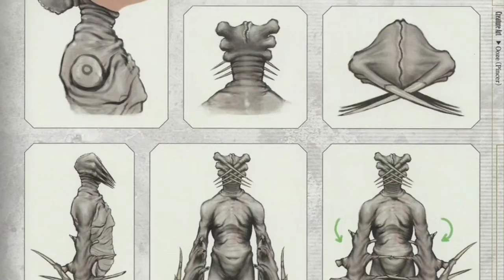The Ooze - Explained (Resident Evil Revelations)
The Ooze Explained - Resident Evil Revelations Lore

The Ooze are the result of Human Beings succumbing to infection from the T-Abyss Virus, a T-Virus variant supplied to the terrorist group Veltro.

In appearance they resemble a bloated corpse, and due to the marine nature of the mutations caused by the T-Abyss Virus, Humans infected with it will develop traits alike to those of various forms of ocean life such as fish and crustaceans. Their body and skeletal structure will become more malleable, their skin will secrete a slimey coating and depending on the variant, they can also grow mandibles or claws, as well as a feeding organ used to drain blood from their prey like a leech.

They move around with an awkward and unpredictable shuffling motion due to their asymmetrical mutated form, and thanks to their flexibility, they are able to navigate tight spaces a Human would be unable to, such as through air ducts and ventilation shafts.
When not looking for prey, they will seek out wet locations such as shower rooms and flooded areas.

They will attack Humans on sight, with some types grabbing and biting, similar to their T-Virus Zombie cousins, while others will swing their bladed appendages, or one variant, the Tricorne is even able to fire organic projectiles formed from bone, while another type, named the Chunk will explode, causing serious injury to anything nearby.

The Ooze were encountered in 2005 by BSAA and FBC agents, washed up on a beach near the ruined city of terragrigia and later aboard Veltro's 3 cruise ships, the Queens Dido, Semiramis and the flagship, the Queen Zenobia.

Despatched to find Chris Redfield and his partner Jessica Sherawat, after the BSAA lost contact with them, fellow agents Jill Valentine and Parker Luciani boarded the Queen Zenobia, and soon encountered the Ooze.
Jill then witnessed a group of them kill FBC agent Rachel Foley, who later turned into an Ooze herself, and stalked them throughout the ship.

Later, after managing to re-establish contact, Chris and Jessica headed for the Zenobia to help them, but they were sent to it's sister ship, the Queen Semiramis on bad Intel, but then Jill and Parker repaired the Zenobias radio tower and were able to make their location known.

After making their escape from the Queen Zenobia, Jill and Chris traveled to Veltro's third ship, the Queen Dido, encountering several Globsters before defeating Veltro's leader, Jack Norman.

So I really liked the Ooze from Resident Evil Revelations and thought they were a pretty cool enemy type and fit the series well. Something I thought was funny was how when I first played the game and the first time I saw the standard Ooze, the first thing I thought was that it reminded me of Dr. Zoidberg.

Before the developers designed the Ooze, Zombies were actually gonna be the games main enemies, which would have been interesting, part of me thinks that would have been cool to see, but at the same time I do like the Ooze as it was a brand new BOW type we'd not seen before. When you first see Rachel as an Ooze, Jill actually refers to her as a zombie, so I wonder if maybe they'd recorded the dialog before this change?

That mini boss who says mayday mayday mayday was pretty creepy as well, and when you read his diary, that reminded me very much of old school Resident Evil, which I always appreciate.

Overall I really liked the game, especially at the time as it came out not long after Resident Evil 6 and after that game, this one felt like a good return to form for the series. I think if they'd made some tweaks to it by adding some puzzles, removing the scanning stuff and seperated the parts where you play as the other characters, it would have been pretty much perfect as a Resident Evil game.
Hopefully they'll make a Revelations 3 some day.
I actually own two copies of this game, one on PS3 and I enjoyed it so much I bought it a second time for PS4, and I show them in my Resident Evil games collection video, which I'll put a video card for if you're interested in watching that.

While doing research for this video, I found out there is actually an LPG tanker in real life named the Queen Zenobia like the ship in this game which I found interesting and thought was worth mentioning as a fun little bit of trivia.